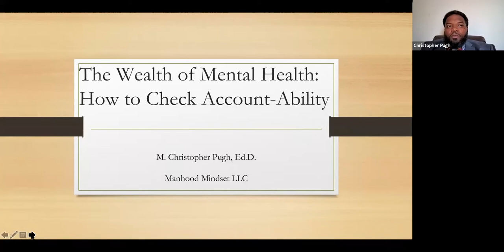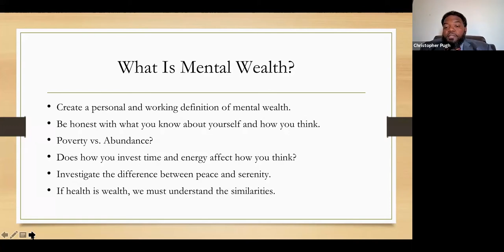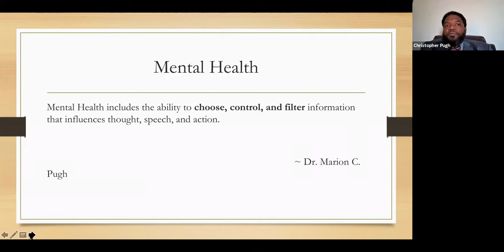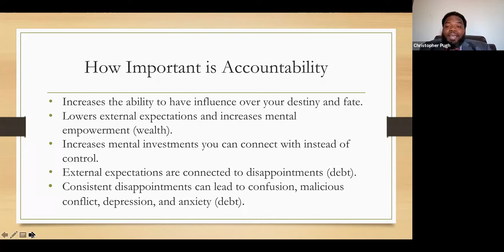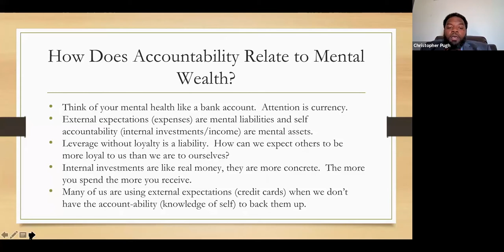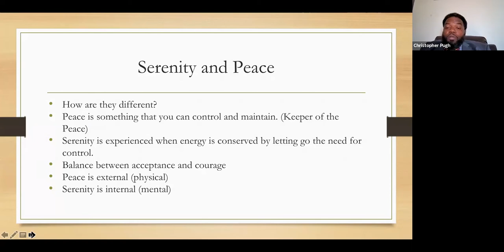Dr Marion C Pugh The Wealth of Mental Health